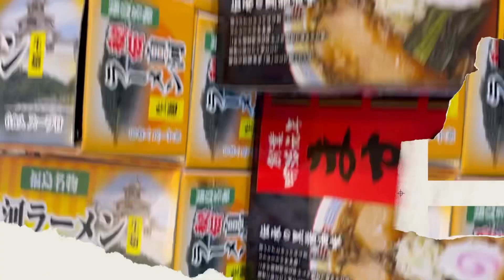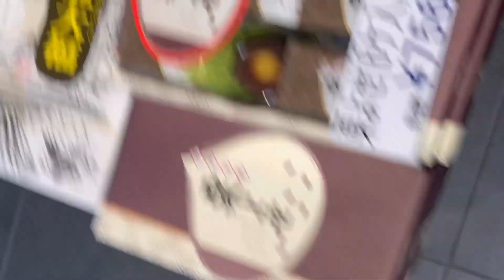【絶賛】エンゼルフォレスト那須白河[後編] 最高の思い出📷 愛犬と旅行🚗³₃ゴールデンドゥードル空【くう】とミックス犬ナッツ